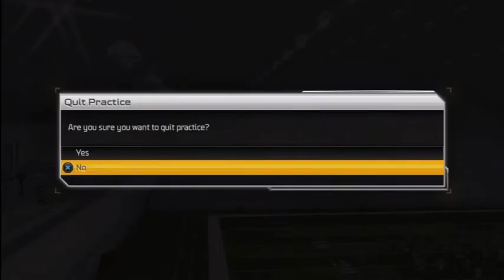Madden 25 :: Episode 91 :: Would You Like To Talk About Jesus?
We are playing an NFL Madden 25 Connected Franchise of our own, beginning with a league-wide fantasy draft. It's Superbowl or bust, baby!

---NEW EPISODES DAILY MONDAY TO FRIDAY---

I read every comment, so feel free to let me know what you think of the series: all criticisms, comments, compliments, and suggestions are welcome.